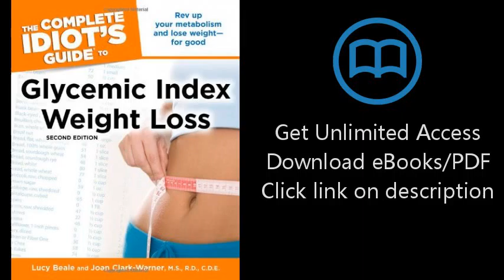Download The Complete Idiot's Guide to Glycemic Index Weight Loss, 2nd Edition (Idiot's Guides) PDF